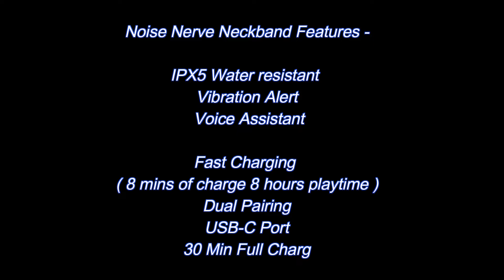Noise Nerve Neckband at 799 only dual pairing with vibration alert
Noise Nerve Neckband at 799 only at Sale time dual pairing with vibration alert

1. Techlife Flexible Mini Tripod only at 210 Rps free delivery

1. Powerful Bluetooth speaker only 449 Rps - -

2 . Portronics Sound Pot Speaker

3.  Portronics POR-280 Sound Pot

1. Epresent Lazy Mobile Bed Stand, Table, Multipurpose Mobile Desk Stand Holder

2.  Evana Unique Portable Foldable Universal Flexible Mobile Holder

Music Credit -
NCS 2022 Future Hits Mix